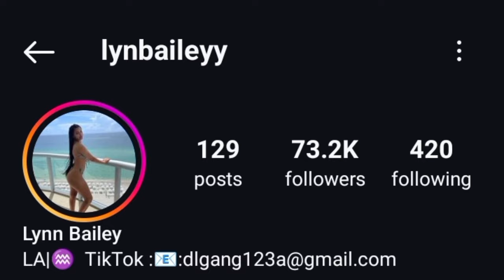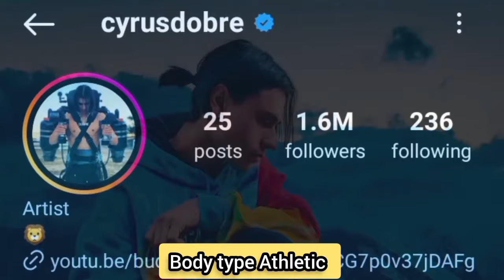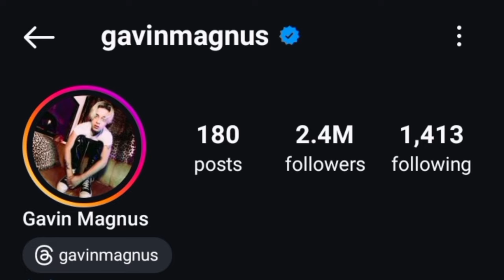Lynn bailey Vs Cyrus Dobre Vs Gavin Magnus Lifestyle Comparison 2024